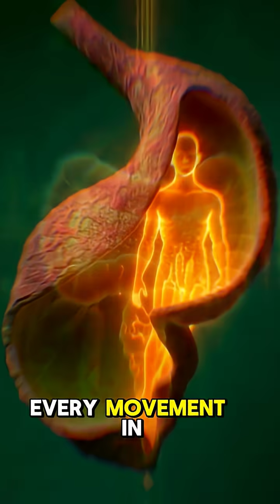Carrot: What It Really Does Inside Your Body 🥕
Ever wondered what a carrot actually does inside your body? 🥕
This cinematic 3D anatomical breakdown shows exactly how carrots move through your digestive system, how their nutrients are absorbed, and how they impact your eyes, skin, immune system, and overall health.

Carrots are packed with beta-carotene, vitamin A, antioxidants, and fiber — but seeing it in 3D makes the science truly come alive.
Perfect for anyone who loves health facts, nutrition visuals, medical animations, or educational shorts.